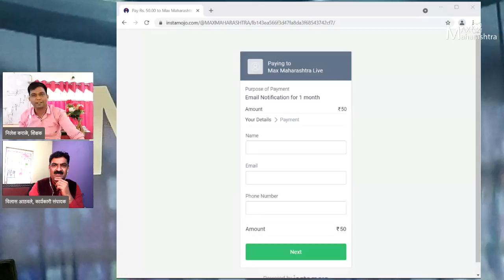पोटे हो ऐका बे...कराळे मास्तरांच्या क्लासमध्ये काय सुरू आहे, ठिकाय.